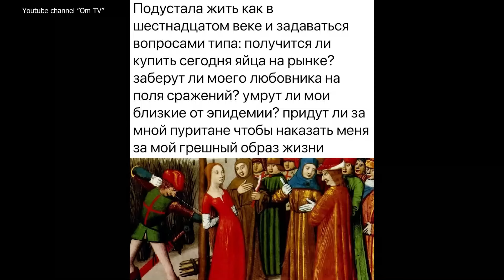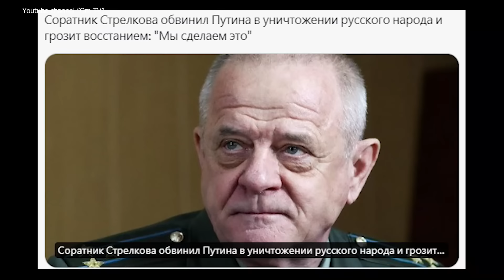До последнего белгородца - новая цель СВОйны?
В российском Белгороде начали превращать остановки транспорта в бомбоубежища, а жители спасаются бегством от срусского мира.
Сделать вклад в разгром путинизма:
BTC - bc1q9h2r267ry99pfs38cyceyglu3ayrsalyr9u48z
ETH - 0xa4e62Aeb9970f28F57fB2CEfE9D26b3690e388De